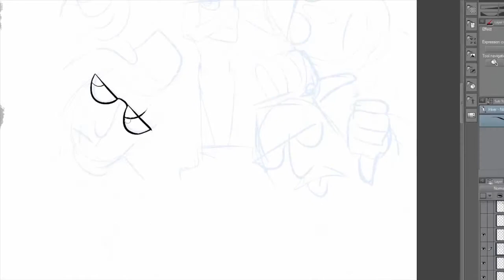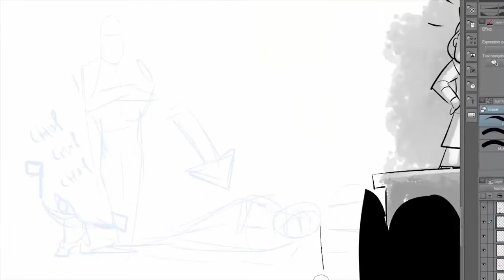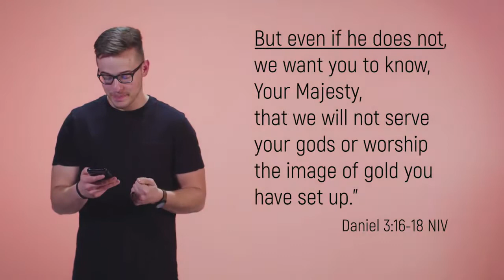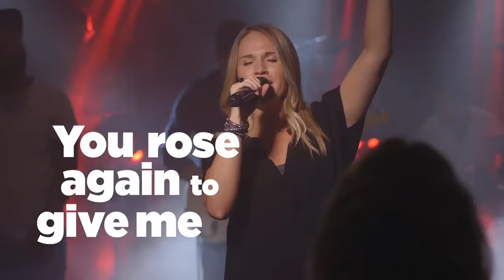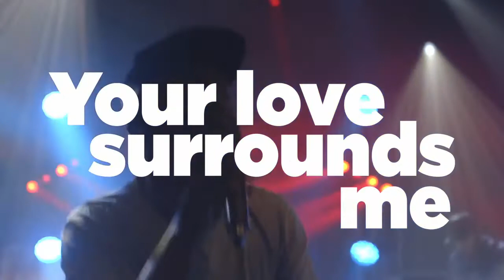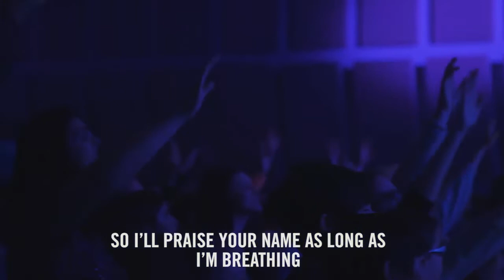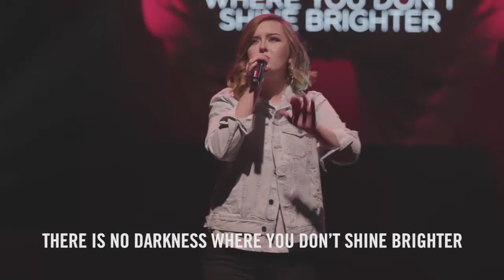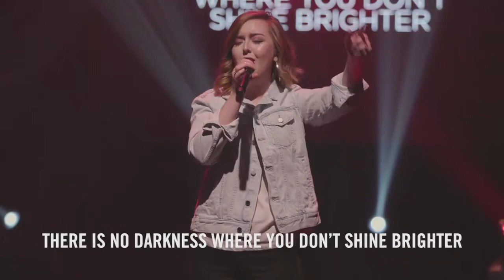Bear Creek Kids at Home: 5th & 6th Grade - May 24, 2020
Join Coach Marshea & David as they share a great lesson for your preteens!